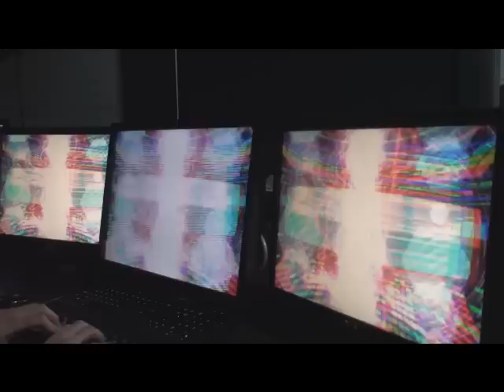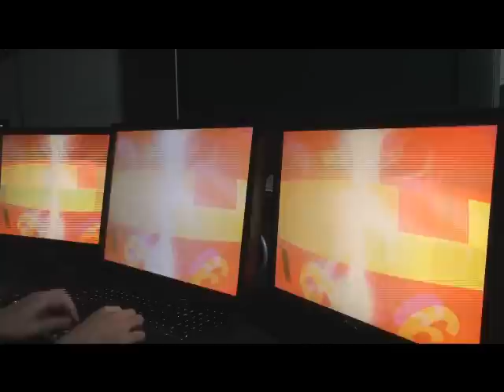CL Studio Live - First Tests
One of my first sessions with CL Studio Live & MIDI... I'm loving this!